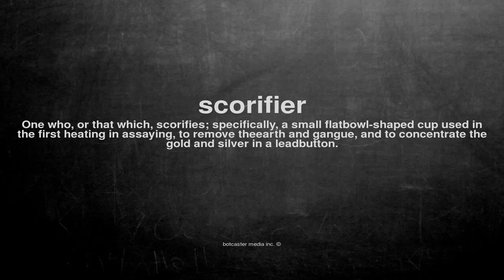What does scorifier mean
What does scorifier mean in English?